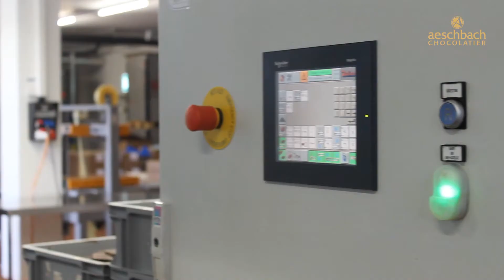Aeschbach Chocolatier Manufacturing Lines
Do you know how the Swiss chocolate is made? The the secret of its success lies deep in the mind of the manages, technologies and endless love for the art of chocolate creation.